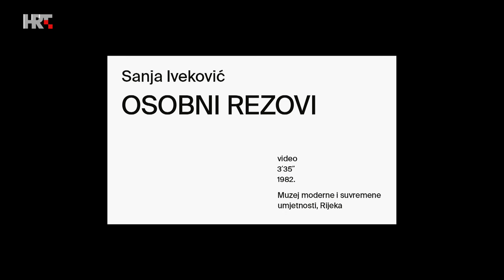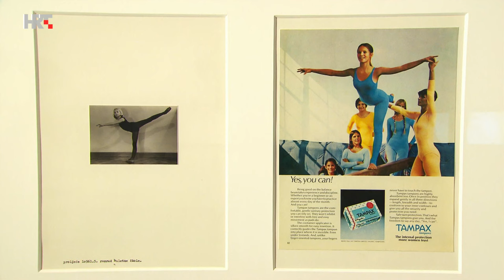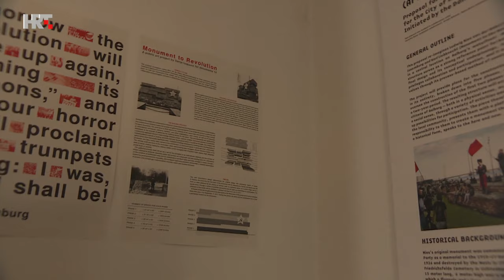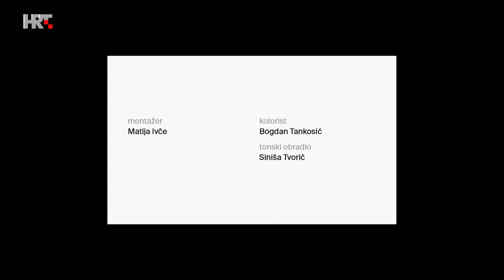Jedno djelo: Sanja Iveković - Osobni rezovi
Umjetnica i dizajnerica, feministica i aktivistica, Sanja Iveković jedna je od začetnica Nove umjetničke prakse i videoumjetnosti u Hrvatskoj. Izražava se različitim umjetničkim medijima: intervencijama u javnom prostoru, videom, performansom, kolažima i participativnim akcijama. Teme njezinih radova su društvena reprezentacija ženskosti, nasilje nad ženama te odnos suvremenosti i prošlosti. Osobni rezovi je videorad kojI je napravila 1982. godine.